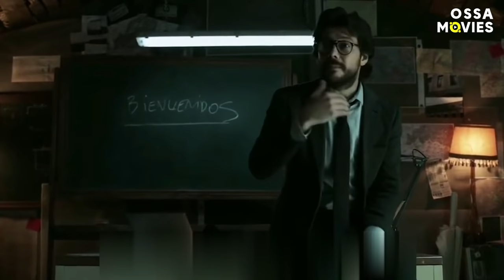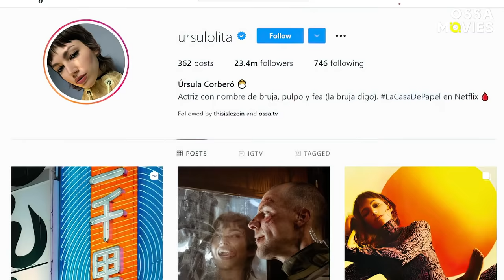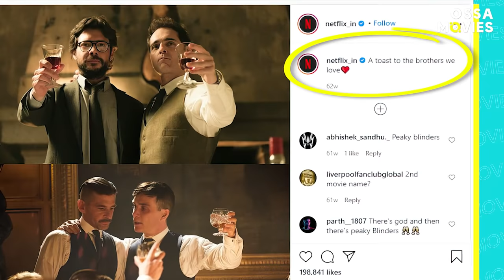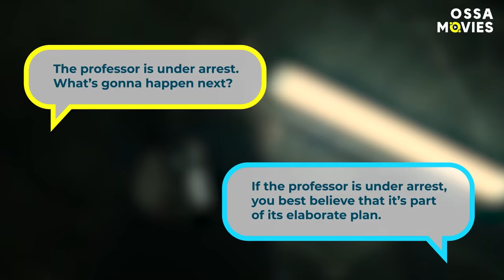Wildest Money Heist Theories That Fans Want To Be True | OSSA Movies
Money Heist Season 5 part 1 was truly shocking. Now! What's gonna happen next? Luckily, fans have some wild theories about Casa De Papel 5. Are you ready to hear Money Heist season 5 theories?

What will happen to Ursula Corbero (Úrsula Corberó as Tokyo), or what about Alvaro Morte (Álvaro Morte as The Professor), or Miguel Herran (Miguel Herrán as Rio), or Jaime Lorente as Denver, Darko Peric, Itziar Ituño, Pedro Alonso (as Berlin), or Mónica Gaztambide? Here we talk about all Money Heist theories! Who will narrate the story if not Tokyo? Maybe Rio, or The Professor?

What do you think, will Denver kill Arturo Romano? Let's dive into the world of the Money Heist predictions!